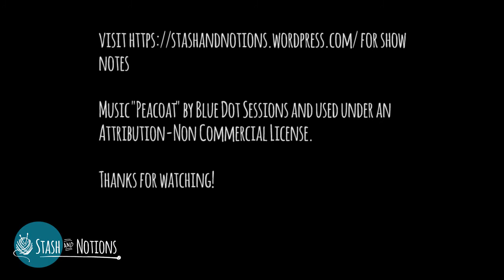Stash and Notions Podcast: Episode 2 - Electric Boogaloop